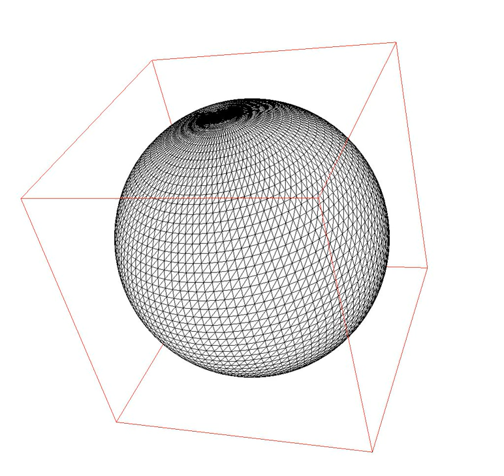AABBS of Sphere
A series of axis-aligned bounding boxes around a sphere generated using the DAGMC exporter for Trelis.